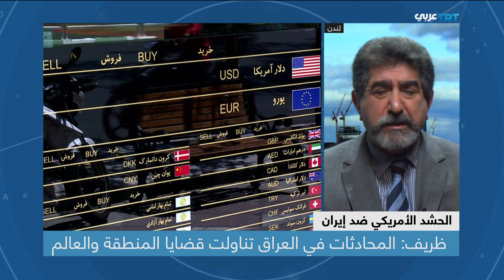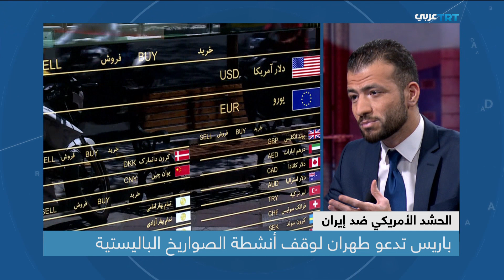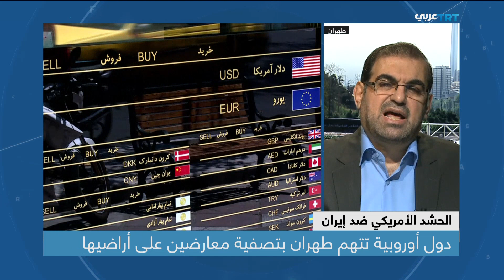التحركات الإيرانية في مواجهة سياسة التضييق الأمريكية المتصاعدة عليها | ولنا وقفة حلقة 7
كيف ستواجه إيران العقوبات الاقتصادية في ظل التحرك الأمريكي لتوحيد الإرادات ضدها؟ وهل سيمثل العراق متنفس طهران بعد تضيق السبل اقتصاديا عليها؟
وهل ستحقق العقوبات الأمريكية أهداف ادارة البيت الأبيض في تحريك الشارع الإيراني أم إن دبلوماسية صانع السجاد ستنجح في الإفلات من حبال الكاوبوي السياسية والاقتصادية؟
هذه الأسئلة وأخرى نناقشها في الحلقة السابعة من برنامج ولنا وقفة